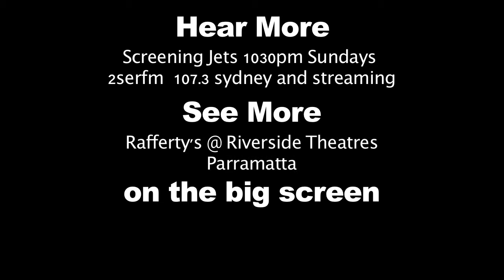How to find the horse in the human - Of Horses and Men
Highlights from Q&A with writer/director Benedikt Erlingsson recorded live 8 April 2015 at Rafferty's Riverside Theatres Parramatta, with Pete Castaldi. More of this session available from Screening Jets podcast
Series available June 2015. Watch this space.